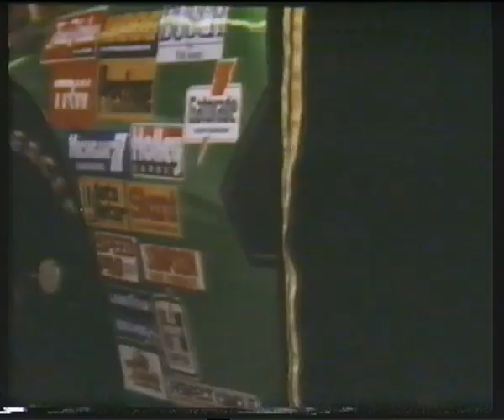Trailer - Dias de Trueno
Trailer de "Dias de Trueno" incluido en la edicion videoclub de "48 Horas Mas"